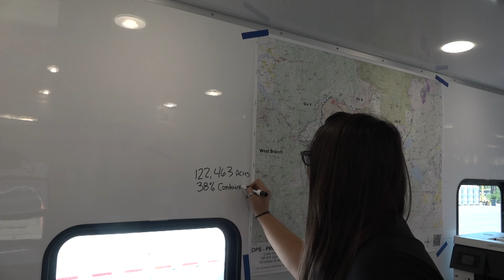Smoke season not over on High Desert: The latest on the Cedar Creek Fire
Smoke from the Cedar Creek fire is still making its presence known. People across much of the High Desert woke Tuesday to the smell and the haze.

Much of that smoke cleared out by the afternoon.

The fire has burned 122,463 acres and is at 38% containment, according to fire managers.

The focus for firefighters is now on the fire’s southern line, just north of the Willamette Highway.

Oakridge, which was placed under a Level 3 “Go Now” evacuation a month ago when high winds increased fire activity, is still under a Level 1 “Be Ready” evacuation level. But that’s not expected to increasd.

The fire is no longer threatening areas along the Cascade Lakes Highway, meaning both lanes are reopened.  Fire crews closed the highway in August to clear vegetation out and create firebreaks.